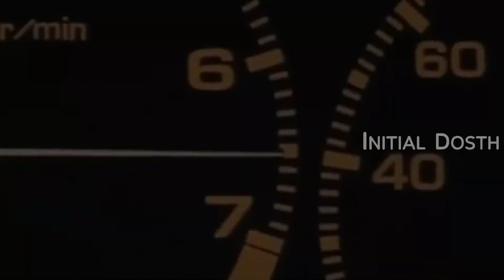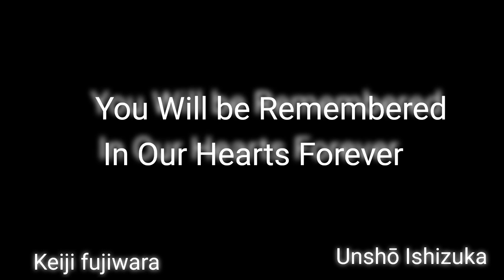Ultimate Downhill Battle Takumi vs Rysoke AE86 vs FC Initial D Legends Movie Remix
legendary battle Takumi Fujiwara VS Ryosuke Takahashi  ae86 vs fc Inital d